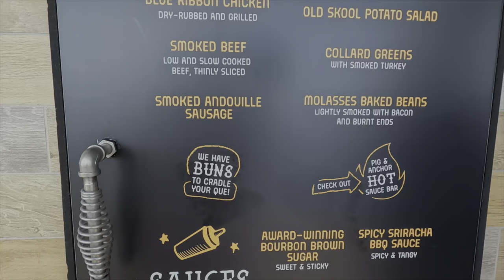Day at SEA On Board Carnival Jubilee | Carnival's newest Ship | Fahrenheit 555 Steakhouse | Vlog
Today is another day at SEA on our way to our first port of destination Mahogany Bay in Roatan Honduras. We hit Java Blue Cafe for their breakfast option, a lunch at Carnival's smoke barbecue joint - Pig  & Anchor, and a  dinner at Fahrenheit 555 Steakhouse - a specialty restaurant onboard the ship and watch Family Feud.  We enjoyed some entertainment from Carnival's famous comedian.  It  indeed a  day at SEA packed of fun activities.